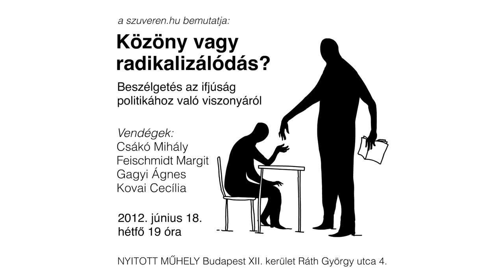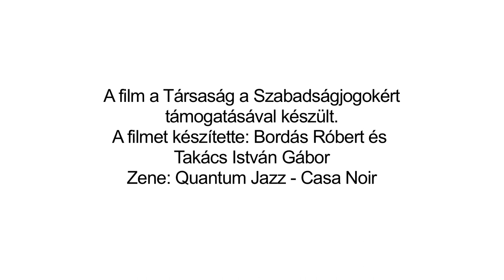Közöny vagy radikalizálódás? A szuveren.hu estje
Beszélgetés az ifjúság politikához való viszonyáról

Vendégek voltak:
Csákó Mihály
Feischmidt Margit
Gagyi Ágnes
Kovai Cecília

Nyitott műhely 2012. június 18. hétfő 19 óra